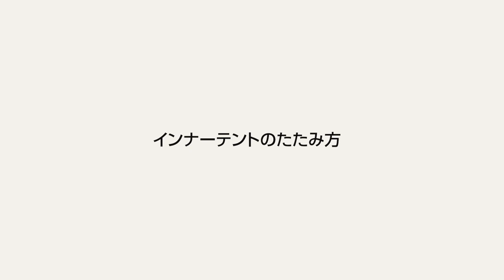Coleman 1-2人橄欖山旅遊帳 /ST/CM-38141 撤收方法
【即興出走 玩味自然，沉浸與群山野鳥的同居生活】
專為SOLO露營者所設計，機車也可輕鬆載運，符合即興出走的最高機動性，一人即可搭設，附加前庭區域，野營也能享有舒適休憩空間。